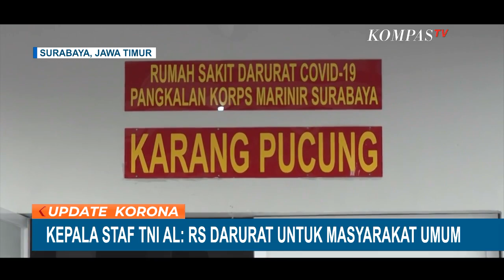Pasien Covid-19 Meningkat, TNI AL Siapkan Rumah Sakit Darurat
KOMPAS.TV - Seiring meningkatnya kasus positif covid -19 di Surabaya, RS darurat kini disiapkan untuk merawat pasien dengan gejala ringan hingga sedang.

Mengantisipasi melonjaknya kasus covid 19 di Surabaya, Prajurit Satuan Pasmar 2, menyulap gedung Karang Pucung di kawasan Pangkalan Marinir 2 Surabaya menjadi rumah sakit darurat covid-19.

Rumah sakit ini mampu menampung sebanyak 800 pasien.

Untuk tenaga medis, TNI AL mengerahkan tim dari RS-AL, serta dari relawan, baik dari Stikes, maupun Sekesal.

Rumah sakit darurat covid-19 Karang Pucung tidak hanya diperuntukkan militer atau keluarga besar TNI AL, tetapi juga dibuka untuk masyarakat umum.

Rumah sakit lapangan Karang Pucung,  sudah dilengkapi dengan sarana inap, sanitasi, tempat berjemur.

Tak hanya itu, sarana dan prasarana bagi petugas tenaga kesehatan juga sudah disiapkan.

Hari ini (23/7) kasus positif covid-19 naik 49. 071 kasus menjadi 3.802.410 kasus.

Sementara jumlah kasus sembuh bertambah 38. 988 kasus dan jumlah kasus meninggal bertambah 1.566 kasus.